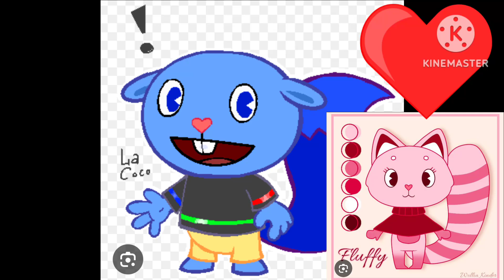Htf Bv x Fluffy ( nuevas imágenes )